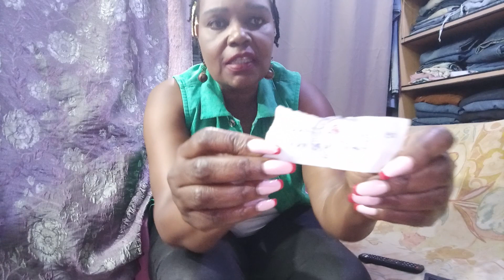Blue Line Stealing Parcels With Impunity....Don't Send parcels With Blue Line.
This happened to me...my phone was forgotten and sent with Blue line to Kakamega...they stole it...never use them.